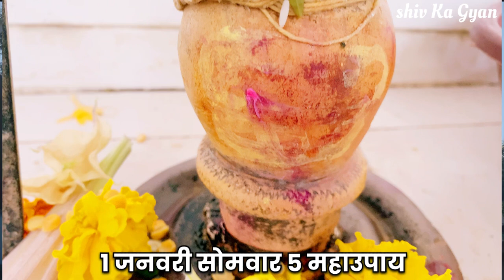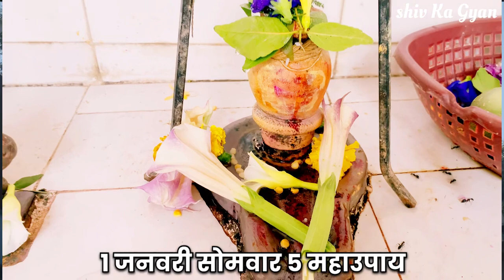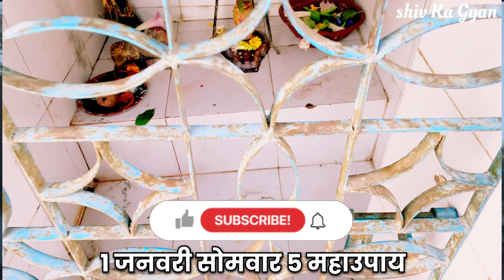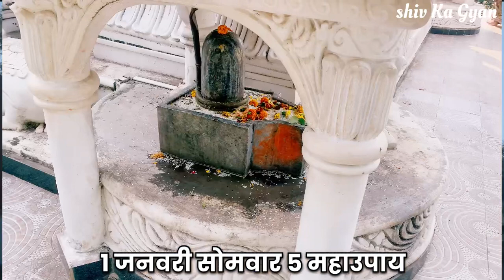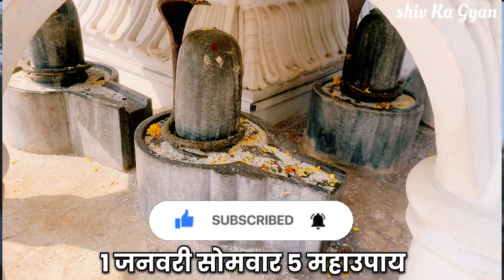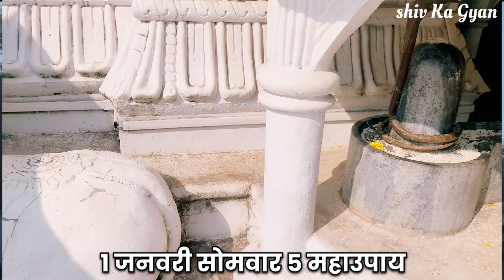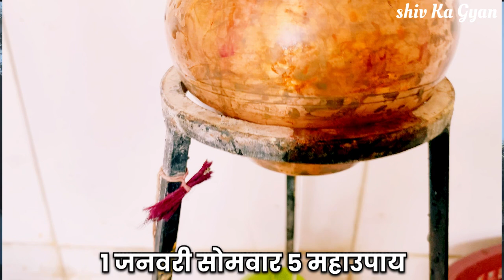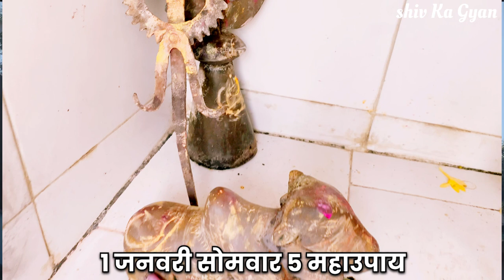1 जनवरी 2024 नया साल 5 महाउपाय || कोई एक उपाय भी कर लिए तो 2024 मे होगी महादेव की विशेष कृपा 🔱📿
1 जनवरी 2024 नया साल 5 महाउपाय || कोई एक उपाय भी कर लिए तो 2024 मे होगी महादेव की विशेष कृपा 🔱📿

Pradeep mishra naye sal ka upay
Pradeep mishra 2024 ka upay
1 January somvar ka upay
5 kamalgatta 5 laung wala upay
Naukari pane wala upay